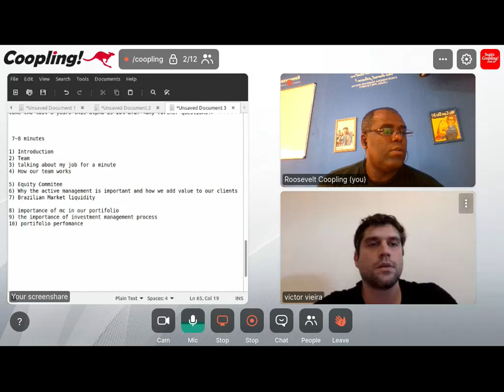Victor's 5th speech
Video for training purposes. Not for a broaden audience. Not for distribution.